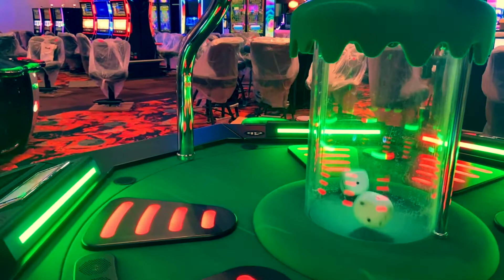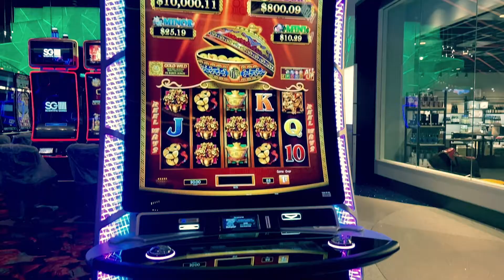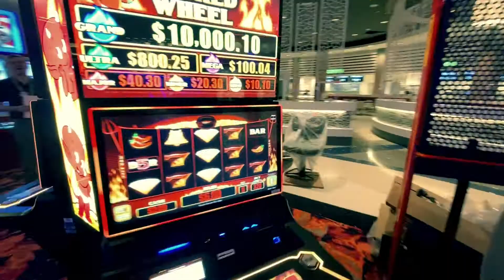DDCWV promotional video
The all new Desert Diamond West Valley